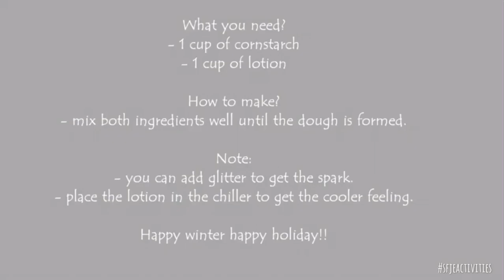Snowman - Snow dough (DIY)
Sam keeps asking me, “is it Christmas time, mom?” I said “yes Sam. Why?” Sam asked me back, “but why is there snow?”

Mmmmm... thank God for this boy who always be the source of my creativity. 😂😂😂

📼 Editor: splice, filmora, inshot.
T : Animated text